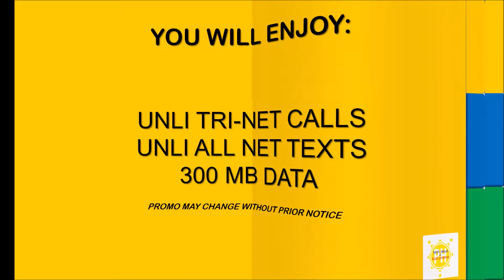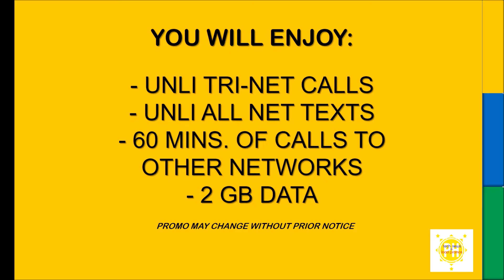SUN SULIT SURF PROMOS 2019